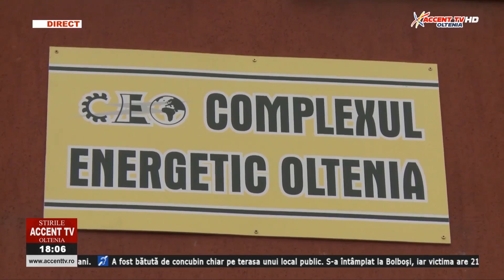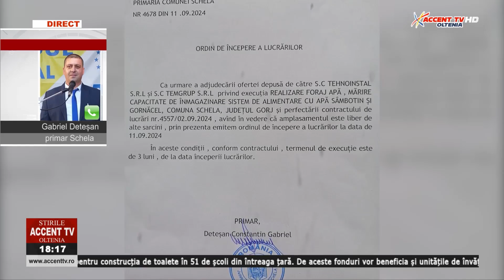Stirile Accent TV 13 septembrie 2024